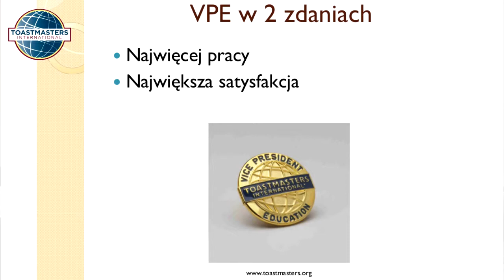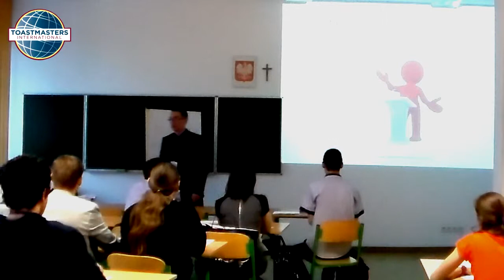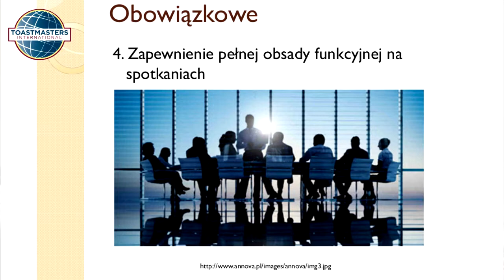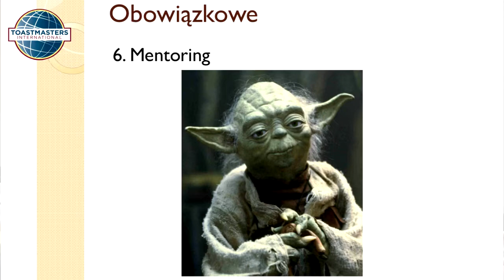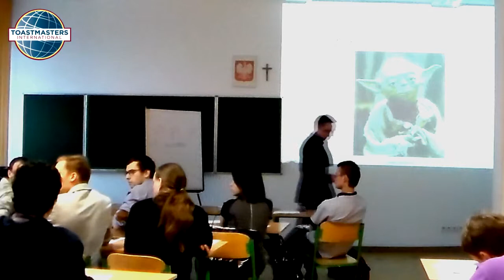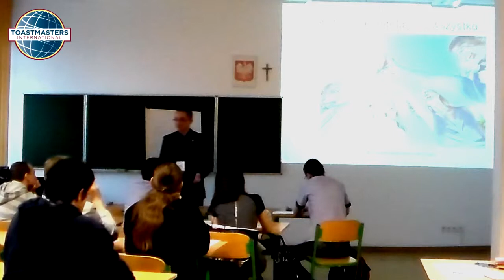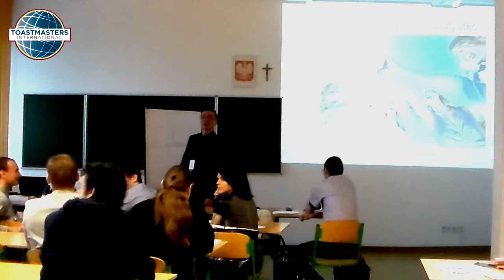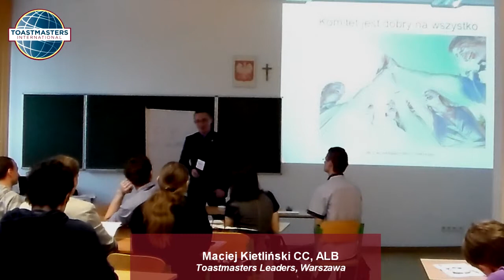Szkolenie dla Wiceprezesów ds. Edukacji, Maciej Kietliński